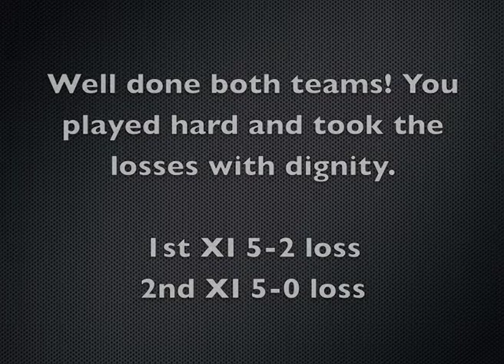Hereworth Football 2013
Great effort in the filming and editing of the football from Hereworth cameramen and editors.